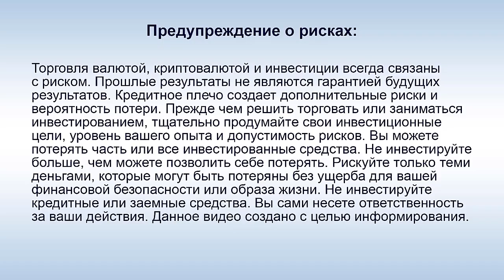Life is Good - Будет ли Василенко платить вкладчикам Гермеса? Созвон 1.10.22 (Часть 2)